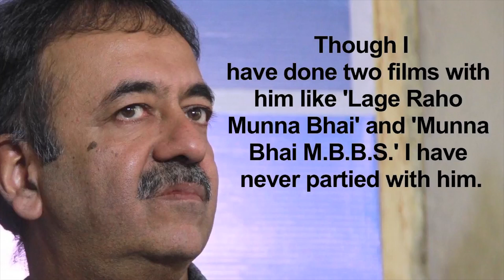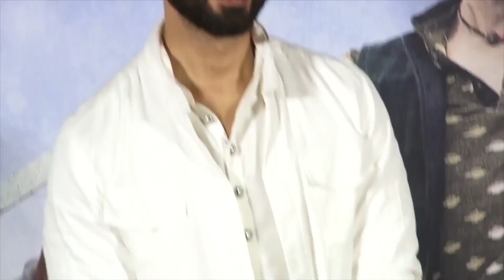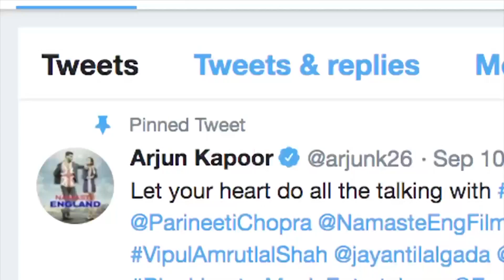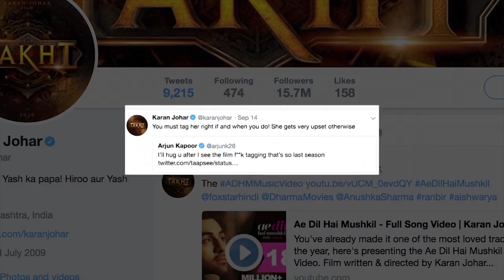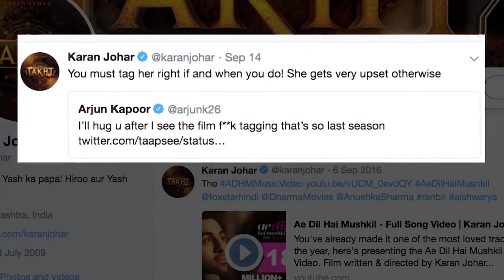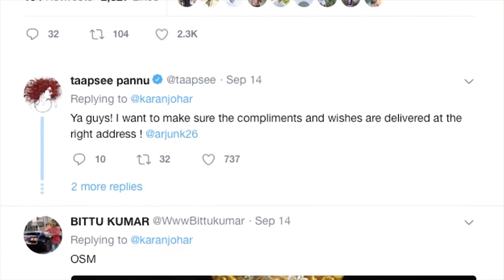News English Canada 17th Sep 2018